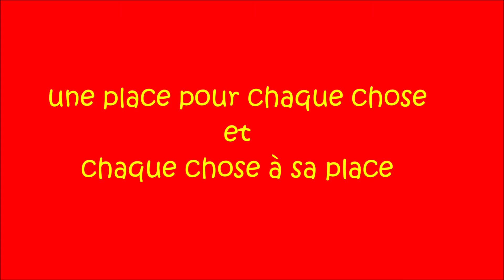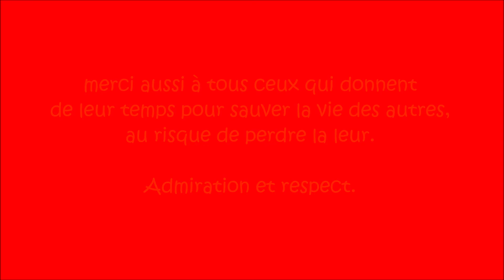2018 08 24 VISITE A LA CASERNE DES POMPIERS de CASTELSARRASIN-MOISSAC en Tarn et GARONNE 82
La D.R.E.B en visite 18 participants à la caserne des pompiers de CASTELSARRASIN-MOISSAC (Tarn et Garonne - 82) le 24 août 2018. Plus de renseignements sur le blog